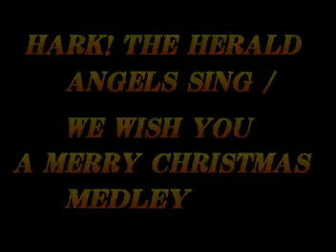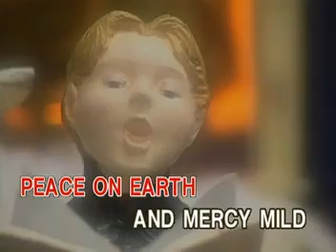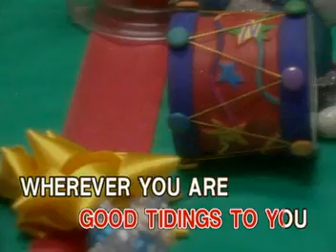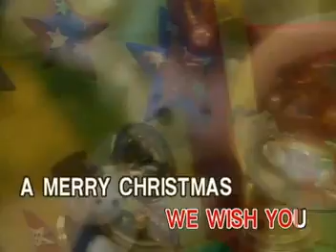07. Hark! The Herald Angel Sing / We Wish You a Merry Christmas | Vicor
VCD Title: Merrily Sing: A Christmas Sing-Along Collection
Record Label: Vicor Music Corporation
VCD Catalog No.: VCD-W-246
Release Date: October 31, 2001